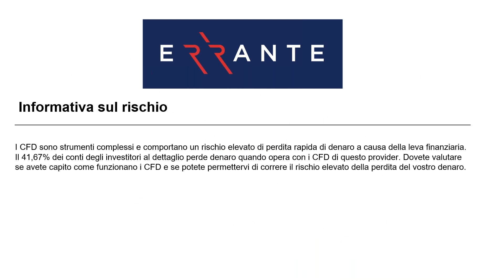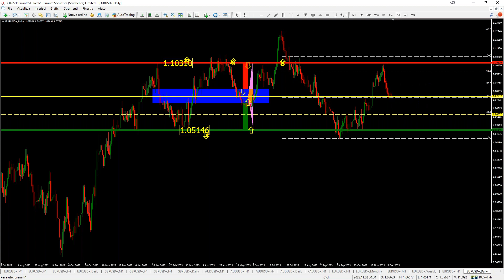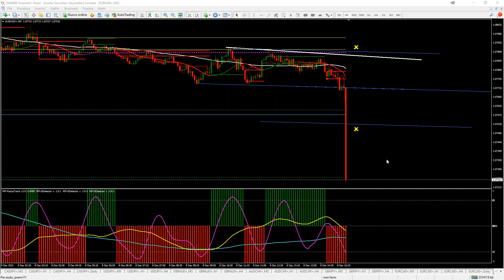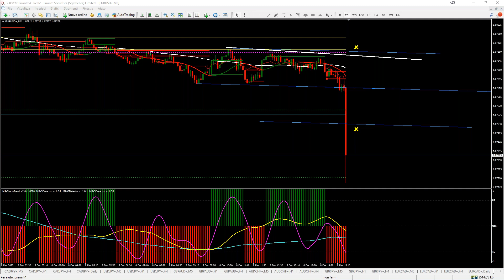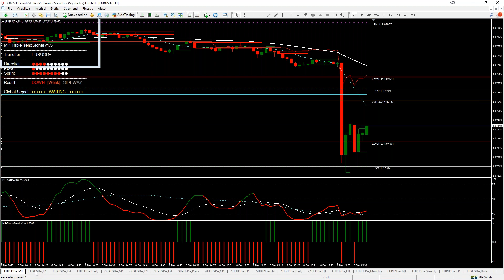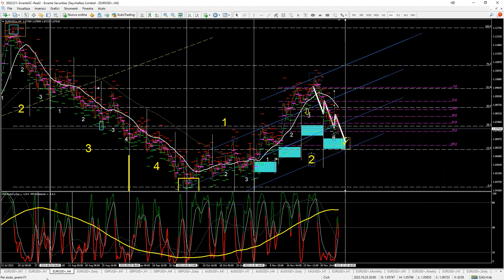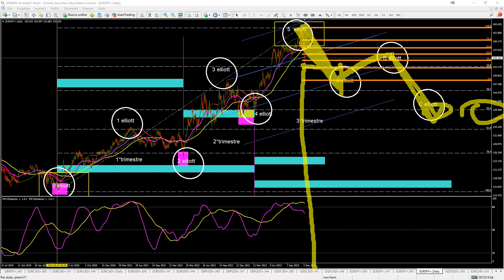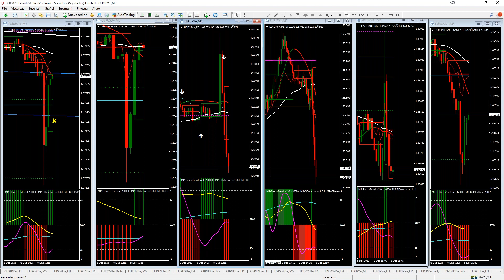estratto dei NON FARM 08-12-2023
come sempre il primo venerdì del mese
escono i dati più importanti ed a più impatto sui mercati
non è altro che speculazione e non c'è analisi attendibile
ecco qui nel video cosa è successo
buona visione